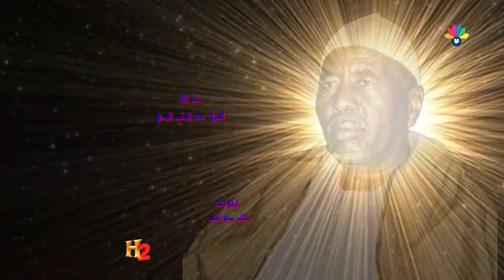اولاد الشيخ البرعي ــ الحجيج نوى قام واصل سيرو ما استقام سارو الليلة